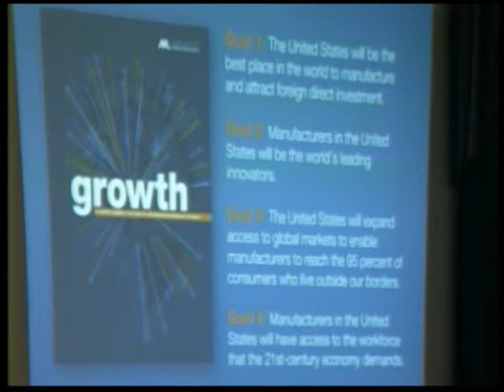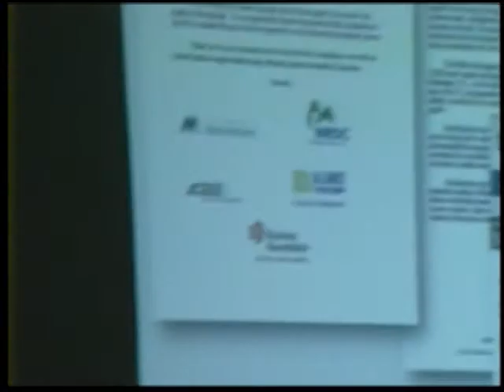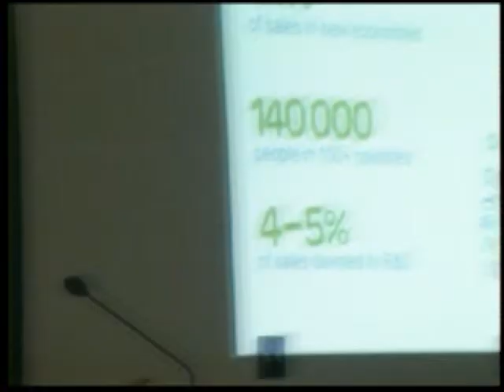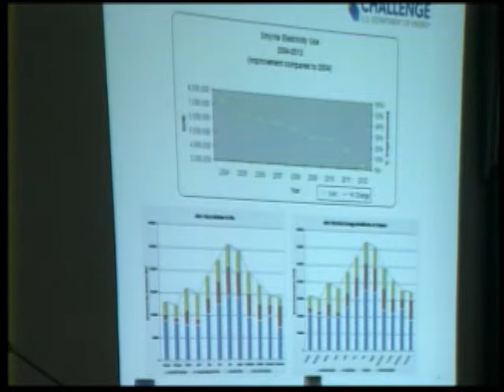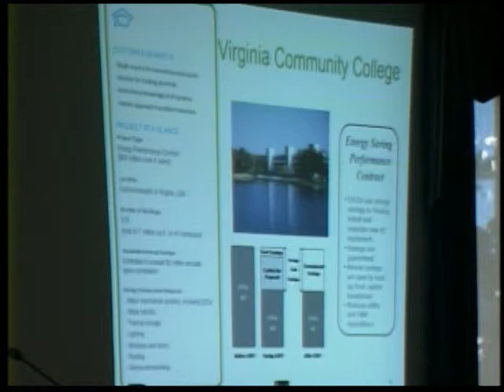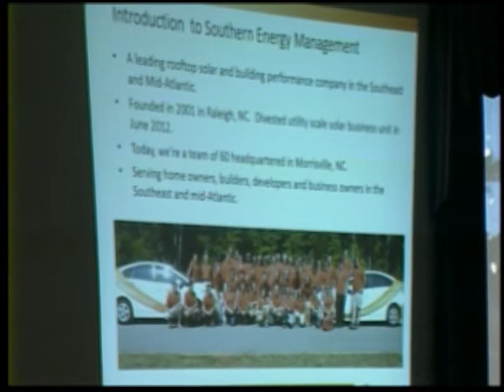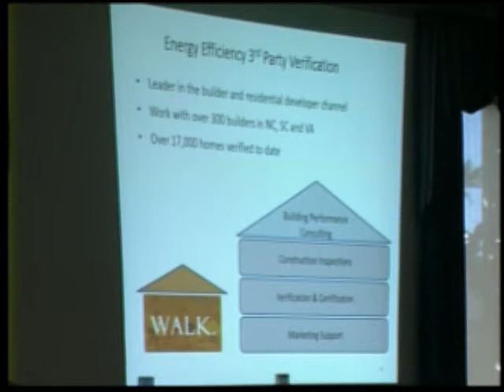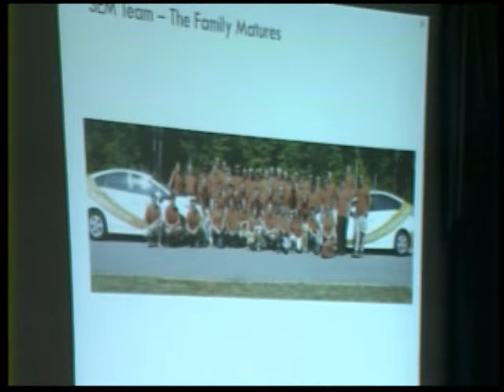Energy Efficiency: a Win-Win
The Environmental and Energy Study Institute (EESI) held a briefing hosted in coordination with the House Renewable Energy and Energy Efficiency Caucus on the best energy source of all: energy efficiency. There is no cheaper, cleaner energy than energy that isn't needed. Not only does energy efficiency save money and reduce emissions, it also promotes innovation and creates jobs in a large value chain that spans the country, making our economy stronger and more competitive. Speakers:

The United States is already much more efficient than it was 40 years ago, when the first oil crisis hit. It takes about 52 percent less energy to produce the same amount of GDP than it took in 1973. And we can do even better. In a 2012 study, ACEEE ranked the world's 12 major economies (including Brazil, China and Germany) based on how energy efficient they were. The United States came in ninth.

Our speakers discussed some of the innovative solutions businesses have developed to cut their energy usage, and to design highly energy efficient products and services for our buildings and industrial sectors. They also considered what policymakers can do to further promote energy efficiency gains.

Several energy efficiency bills have been introduced and are currently before Congress.